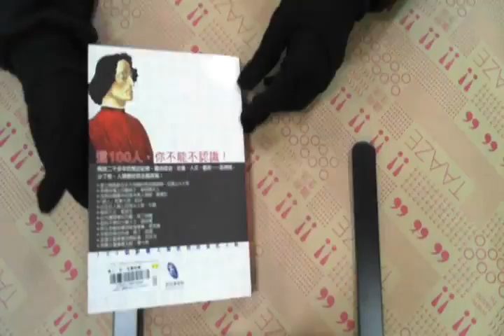TAAZE｜這人，你一定要認識！ 二手書書況 9789861780016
TAAZE｜讀冊生活網路書店「這人，你一定要認識！」，找二手書請至